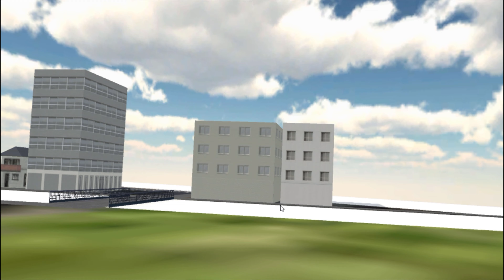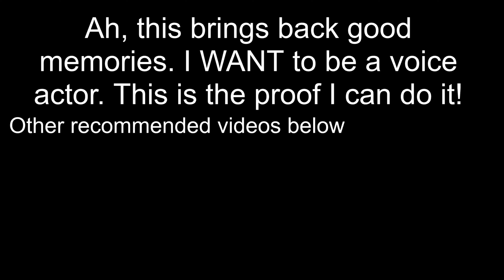VR Apps: Showing off SpeakWithMe, a Chinese Teaching VR Hackathon App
I FORGOT ABOUT THE MOUSE DURING THE RECORDING! Bleh, but at least I learned Nvidia supports game recording, including VR, in the last Volleyball video I made. That's pretty sweet. And this video brings back such good memories. It was the third hackathon I'd ever participated in as a competitor, period, it was in my Master's of all times, and I participated in a team for the first time ever in a hackathon. A person who went on to work for HTC Vive (she's the Chinese speaker here) and two other students from UCR. We actually won 2nd place for a VR app, while I happened to be the TA for a VR class! If it isn't clear from my last video, VR is a development interest of mine. I'd post more of the actual app in this video, but I have to convert the API from Oculus Rift to OpenVR to do that, and I didn't have time for this video's sake. Maybe next video.